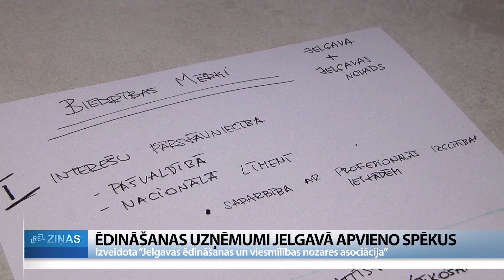ReTV: Ēdināšanas uzņēmumi Jelgavā apvieno spēkus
17 Jelgavas pilsētas un novada ēdināšanas uzņēmumi izveidojuši savu nozares asociāciju. Jaunizveidotā “Jelgavas ēdināšanas un viesmīlības nozares asociācija” cer, ka kopīgiem spēkiem izdosies ātrāk atrisināt problēmas, ciešāk sadarboties ar tūrisma informācijas centriem, kā arī veicināt attīstību savā pilsētā un novadā.

Jelgavas pilsētā un novadā ir ap 30 sabiedriskās ēdināšanas un viesmīlības uzņēmumu. Viņus visus – tāpat kā visā Latvijā ēdināšanas uzņēmumus – vieno līdzīgas problēmas un vēlme pēc stabilitātes. SIA “Aitiņlauvas” īpašniece Brigita Reinfelde: “Tieši pēc kovida gads bija ļoti labs, laikam tāpēc, ka cilvēki bija mājās nosēdējušies. Pagājušais gads jau bija citādāks, bet, salīdzinot 2024. gada janvāri ar 2023. gada janvāri, ir kritums. Vai nu elektrības cenu dēļ, vai kara ietekmē, bet ir kritums.”

Uzņēmuma “Aitiņlauvas” saimniece ReTV stāsta, ka ēdināšanas nozarē darbojoties jau ne pirmo gadu desmitu. Visās krīzēs izdzīvot palīdzējusi senā gudrība nelikt visas olas vienā groziņā, bet daudz vairāk varētu palīdzēt politiķi, ja vien viņi būtu sadzirdējuši argumentus, kāpēc ēdināšanas uzņēmumiem ir svarīgs PVN samazinājums. Reinfelde: “Ja mēs iepērkam ar 5% PVN dārzeņus un pārdodam ar 21% PVN, tas nav mums labums. Ja iepirktu ar 5% likmi un pārdotu ar 5% likmi, tas būtu mums labums. Tagad mums iznāk, ka valstij vairāk naudiņas ir jāmaksā.”

Ne mazāk svarīgi ēdināšanas uzņēmumiem esot piesaistīt jaunus un talantīgus šefpavārus un pavārus, ko zināmā mērā arī varētu veicināt PVN likmes samazināšana. “Protams, atalgojums Latvijā droši vien ir zemāks, kā ir citur Eiropā, un šeit atkal talkā varētu nākt samazinātais PVN, kur mēs šo starpību varētu novirzīt darbinieku algu palielinājumam,” saka uzņēmuma “Chocolate & Pepper” līdzīpašniece, Jelgavas ēdināšanas un viesmīlības nozares asociācijas valdes priekšsēdētāja Diāna Alksne.

 Ēdinātāju dzīvi atvieglotu arī ciešāka sadarbība gan savā starpā, gan ar tūrisma informācijas centriem. Lai būtu pārstāvniecība gan Saeimā, gan pašvaldībās, problēmas nebūtu jārisina individuāli, pagājušajā nedēļā 17 pilsētas un novada šīs jomas uzņēmumi izveidoja Jelgavas ēdināšanas un viesmīlības nozares asociāciju. Kā skaidro jaunizveidotās asociācijas valdes priekšsēdētāja Diāna Alksne, viens no mērķiem būšot arī cīņa ar ēnu ekonomiku, kas kropļo konkurenci. “Mēs redzam to no savas puses, ko Valsts ieņēmumu dienests varbūt neredz . Te mēs varam pastāstīt, parādīt un kopīgi meklēt risinājumu, te atkal samazinātais PVN ir viens no ieročiem, kas var palīdzēt cīņā ar ēnu ekonomiku.”

Jaunajā asociācijā apvienojušies ļoti dažādi ēdināšanas un viesmīlības uzņēmumi, tostarp arī piļu un muižu ēdinātāji. Alksne: “Mums ir konditorejas studija, restorāni. Apvienojot to visu kopā, mēs noteikti varam ģenerēt ko jaunu, mēs varam attīstīties, Jelgava ir tāds centriņš. Mēs esam pa vidu. Mēs gribētu, lai mēs būtu tā pa vidu ne tikai kartē.”

Asociācijai esot vēlme darboties tikpat koši un cieši kā kolēģiem Cēsīs, kas ilgstoši darbojoties pie vienota zīmola izveides, tādējādi piesaistot vairāk tūristu. Nākotnes vīzijās Jelgavas un apkaimes ēdināšanas uzņēmēji cer ciešāk sadarboties ne tikai ar tūrisma centriem, bet izveidot arī kādu jaunu festivālu.